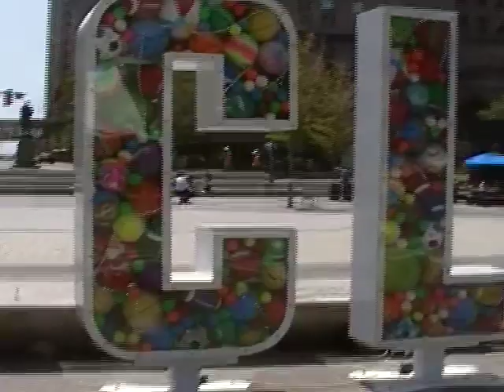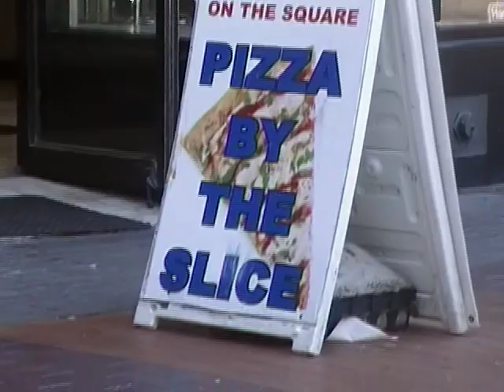Downtown Cleveland, Ohio